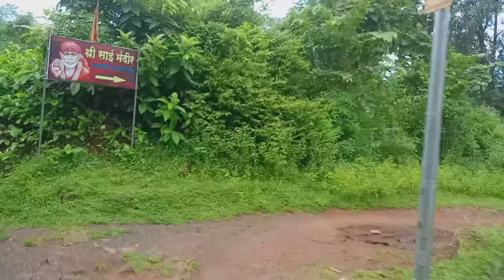आर्यन पाण्यातून आणली होडी. 😂😂 vlog no. 4#explore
कोकणचे राहणीमान, समुद्र ,कोकणातली माणसे,आणि कोकणातला निसर्ग फक्त तुमच्यासाठी पृथ्वीवरील स्वर्ग म्हणजे कोकण 🍃😌
. कोकण म्हणजे काय..?
जेव्हा कुटुंबात फिरायला जाण्याचा प्लॅन करतात,तेव्हा प्रत्येकजण एकाच ठिकाणच नाव घेतात. ते ठिकाण म्हणजे कोकण. कोकण त्याच्या समुद्रकिनाऱ्यांसाठी जगभरात मोठ्या प्रमाणात प्रसिद्ध आहे. समुद्रकिनारा सोडून कोकणात अनेक पर्यटन स्थळे आहेत. कोकणात फिरायला जाणे म्हणजे एक आगळी- वेगळी पर्वणीच असते.
. कोकणातली परंपरा..?

कोकणी लोक हा या लेखाचा केंद्रबिंदू आहे. कोकणी लोक हा कोकण प्रदेशातील मुख्य वांशिक भाषिक समूह आहे.